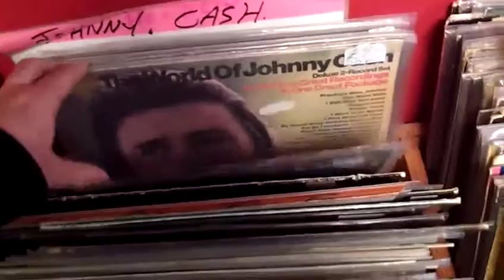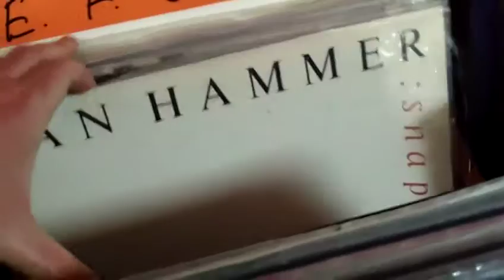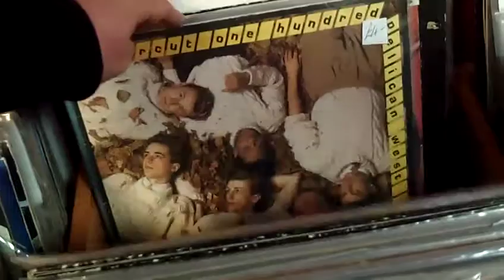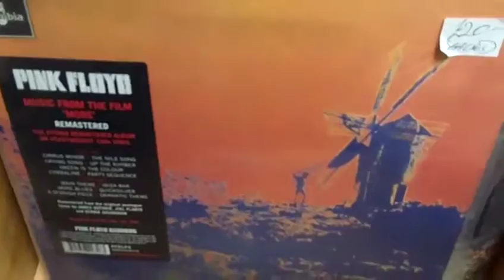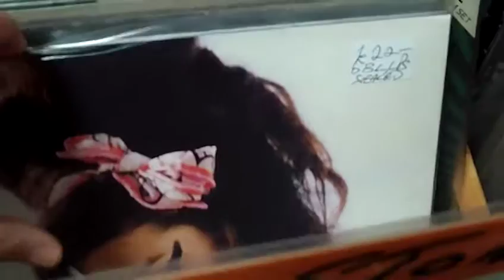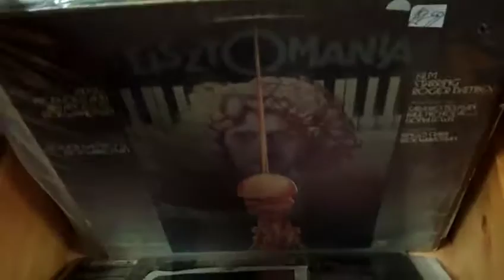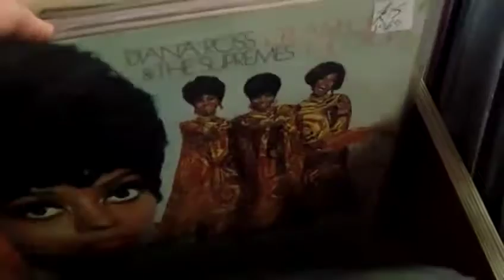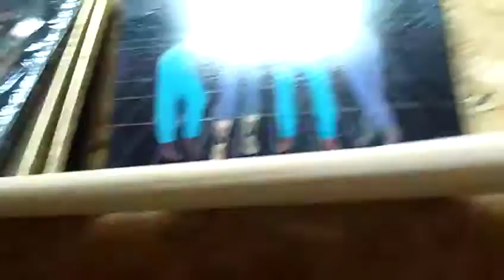Loadsa records! (Second-hand shop, Liverpool, Sep 2016)